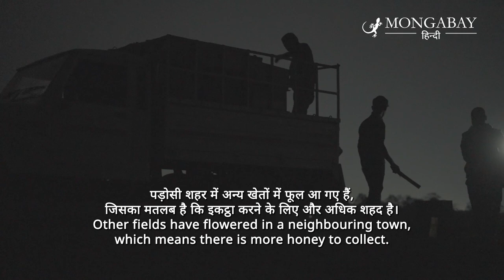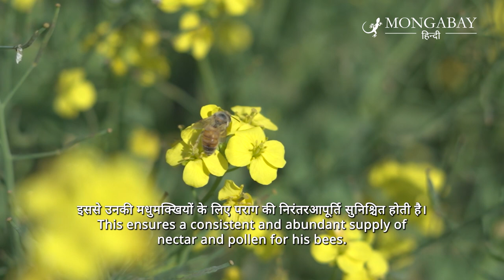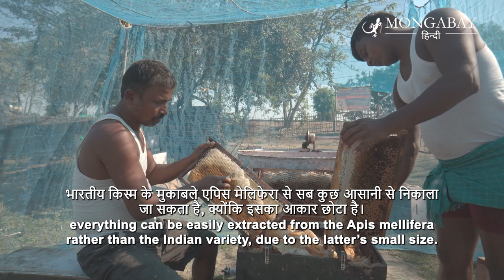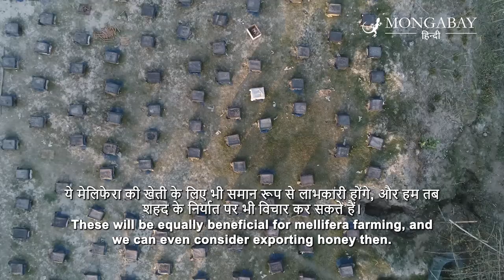शहद की तलाश में मधुमक्खियों के साथ प्रवास [Migration with the bees in search of honey]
असम में प्रवासी मधुमक्खी पालन का उद्योग बढ़ रहा है, जहाँ मधुमक्खी पालक खिले हुए फूलों की तलाश में पूरे राज्य में एक स्थान से दूसरे स्थान पर जाते हैं। स्थान बदलकर मधुमक्खी पालन का चलन भारत में कम है, लेकिन यह एक पुरानी वैश्विक पद्धति है जो शहद उत्पादन को बढ़ाती है। इसमें मधुमक्खियों के बक्सों को अधिक फूलों वाले क्षेत्रों में ले जाया जाता है। यह तरीका अब पूरे भारत में अपनाया जाता है। दक्षिण भारत में मधुमक्खी पालक मधुमक्खियों को लेकर सूरजमुखी, कुसुम, कपास और तिल के खेतों वाले स्थानों पर आते-जाते रहते हैं। इसी प्रकार, सर्दी आने पर कश्मीर से मधुमक्खी पालक राजस्थान और गुजरात जैसे गर्म क्षेत्रों की ओर पलायन कर जाते हैं।

0:09- लीलाचरण  मधुमक्खी के बक्सों के साथ
1ः00- शहद की तलाश
1ः40- फूल खिलने के साथ यात्रा
2ः05- शहद के लिए बिहार के किशनगंज से असम आए मदन मंडल
3ः08- पूरे भारत में फैला शहद उत्पादन का यह तरीका
4ः00- क्या जमा हुआ शहद नकली होता है?
4:15- यूरोपियन मधुमक्खी
5ः47- मधुमक्खी पालन के लिए कैसा मौसम चाहिए?